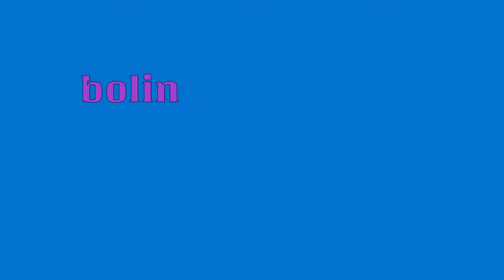Bolin subtly being bisexual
so ik it's canon that Korea and Asami are bi, but I was rewatching the show and picked up some very big energy from Bolin so here we are